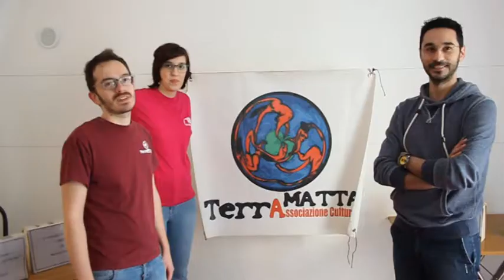TerraMatta con Barrelbook alla Festa del Libro di Enna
Anche TerraMatta alla festa del Libro di Enna con la Libreria Vivente e le Barrelbook,  botti restaurate e adattate a librerie, dove chiunque potrà prendere un libro e lasciarne un altro.